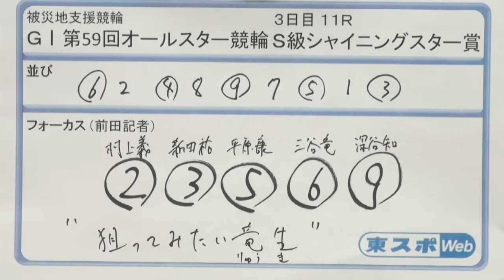【ＧⅠオールスター競輪】本紙記者の３日目（１３日）１１Ｒ「シャイニングスター賞レース」予想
千葉県・松戸競輪場で開催中の第５９回オールスター競輪（ＧⅠ）」。本紙記者の３日目（１３日）１１Ｒ「シャイニングスター賞レース」の予想をお届けします。